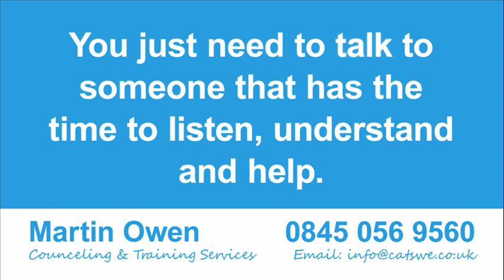CatsWe Final R1 December 2012